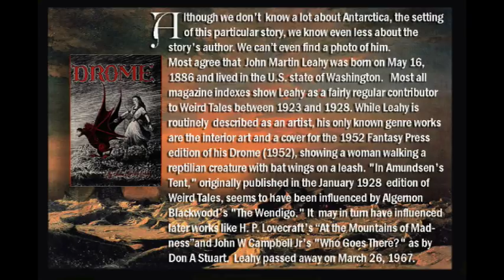In Amundsen's Tent by John Martin Leahy narrated by Edward E French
Seminal Lovecraftian horror!  Arctic explorers are stalked by an  enemy of possibly extraterrestrial origin. A vintage classic as told by Oscar nominated and Emmy Award Winning Special Makeup FX Artist Ed French.